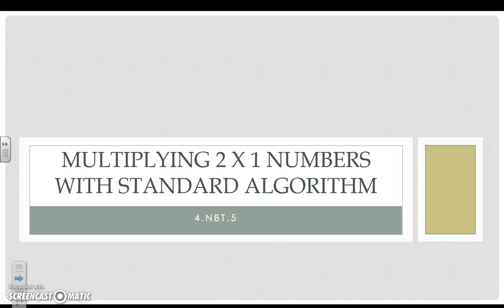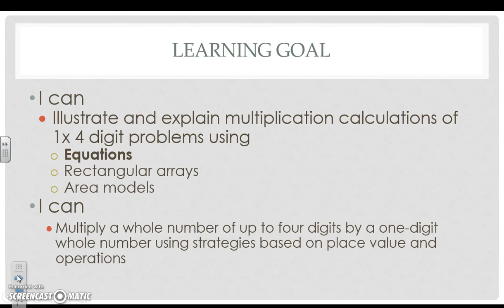multiplying 2 x 1 numbers with standard algorithm